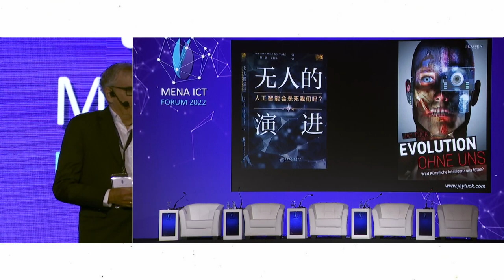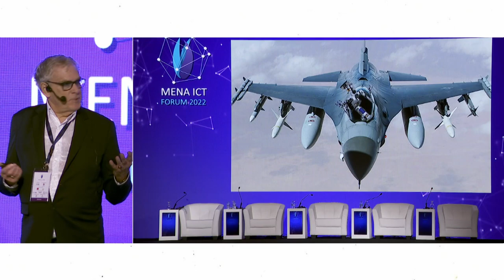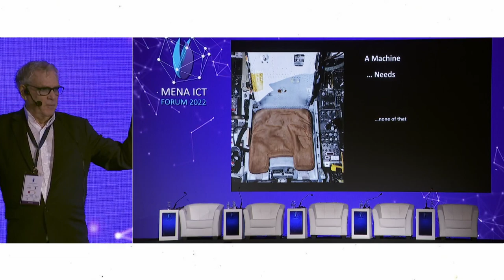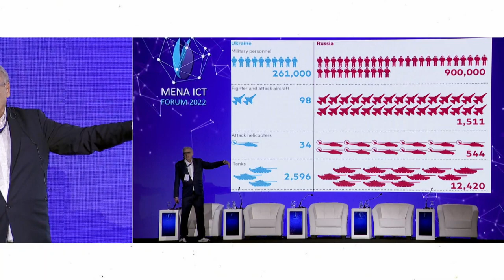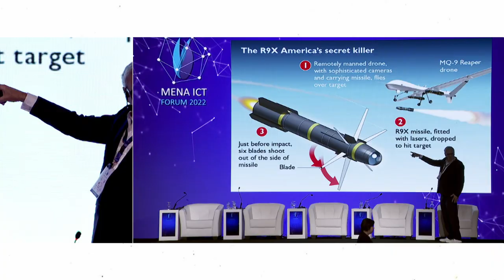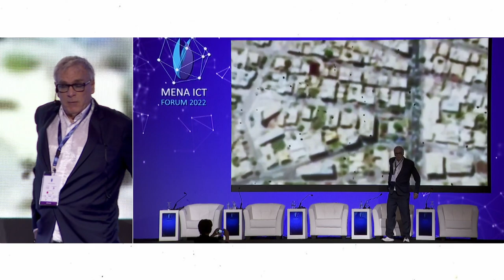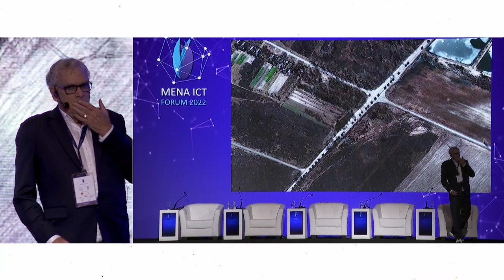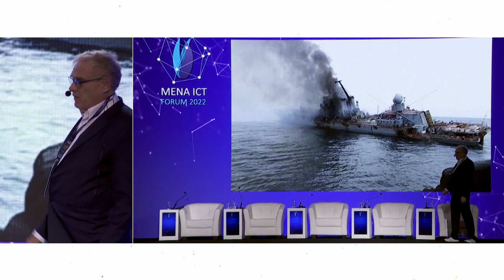Day 1 - Forum - How Artificial Intelligence is deciding wars - Jay Tuck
This talk will rely on the Speaker's expertise as a military expert, demonstrating how high-tech weaponry is defeating the world's second most powerful army. This talk will include advanced weapons technologies that are game-changers on the battlefield.

Jay Tuck - Bestseller Author & Global Speaker at jaytuck